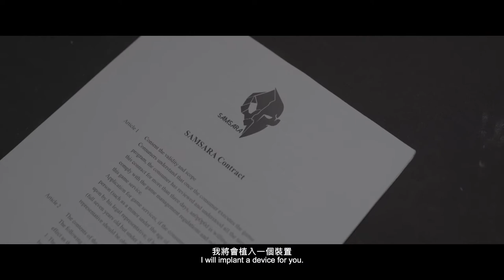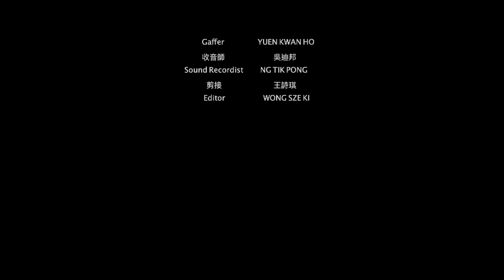微電影 : -黑幕- (Black Shade)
Director : Lo Ka Leong

Assistant Director : Cheng Yu Ming / Yiu Lok Wai(Main)

Script Writer : Wong Sze Ki

Art Director : Cheng Yu Ming (Main) / Lo Ka Leong

Dop (Camera) : Mak Yat Hei

Dop (Lighting) : Yuen Kwan Ho

Editor : Cheng Yu Ming

Sound effect and designer : Ng Tik Pong

Production Manager : Yuen Sze Ting

VFX : Lo Ka Leong/ Yuen Sze Ting